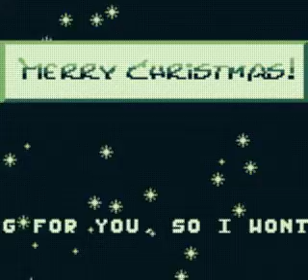Merry Christmas by Anders Granlund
GameBoy onescreen demo from 1997.